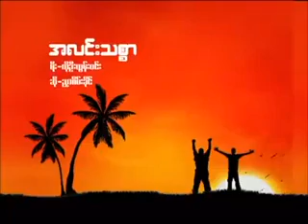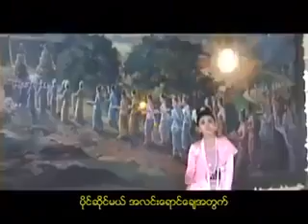ဓညဝတီ လ​ေရာင္​+သံသရာ မပါ​ေမာင္​အံဇာ ( ရခိုင္ျပည္အခ်စ္ေတာ္ )